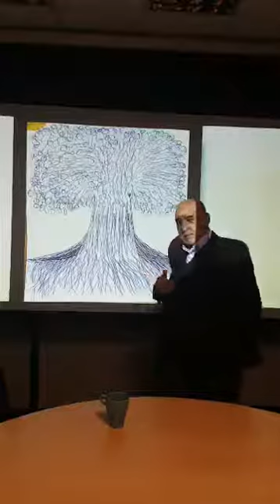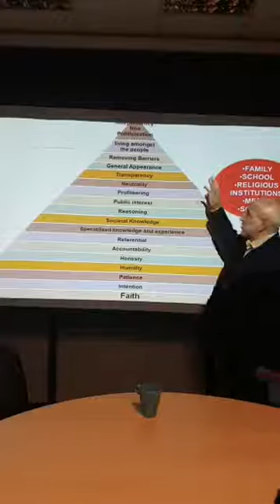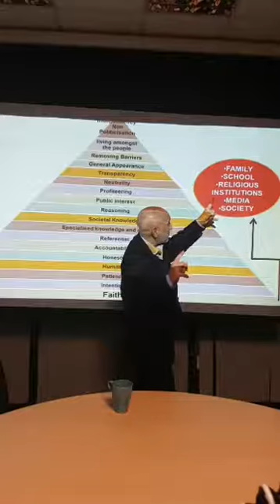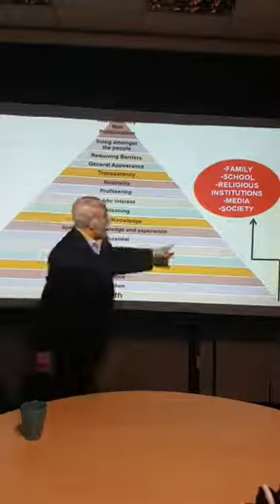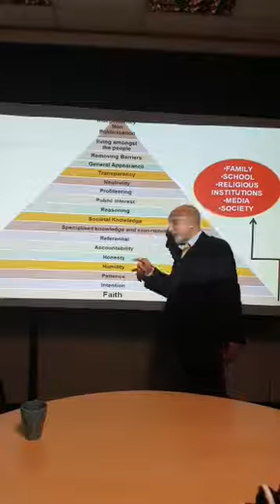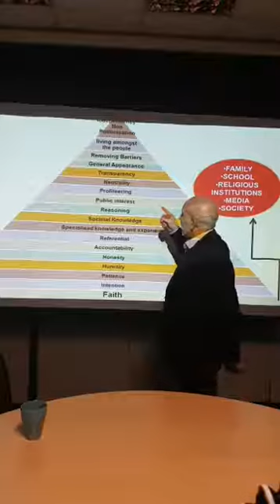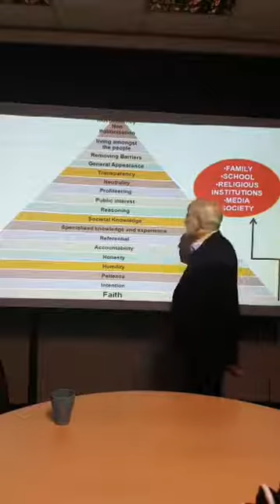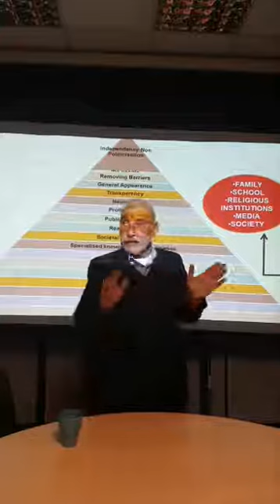Foundation of ethics in humanitarian public and spaces | Dr. Hany El Banna